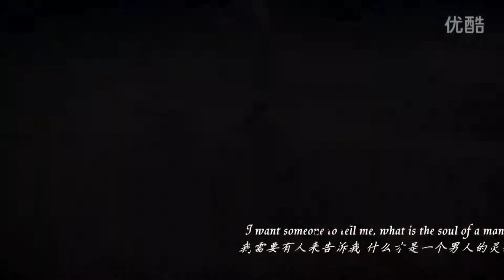【小吴解说】疯狂的麦克斯全剧情流程攻略：大白鲨大门攻坚战